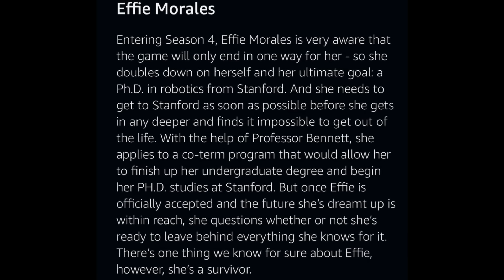POWER BOOK II: GHOST SEASON 4 EFFIE EARLY PREDICTIONS!!! DESCRIPTION BREAKDOWN!!!